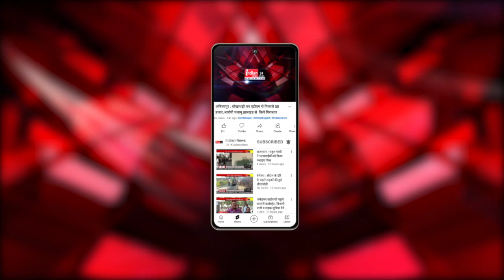Raipur : Congress की चुनाव समिति की बैठक आज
Our Links